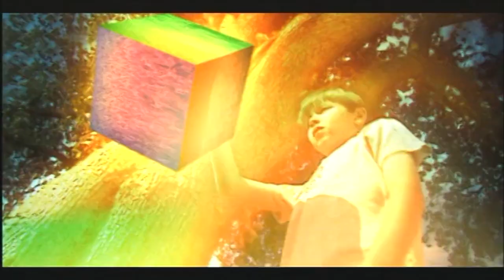school - if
2002 - all copyrights @ the owners
French House Project by Guillaume Atlan, Mani Hoffman, Stéphane Bejean on Cyclo records. Video directed by Josselyn Mahot & Stéphane Bejean.